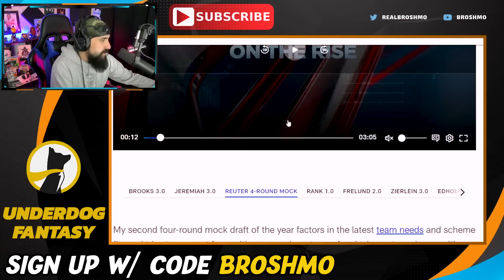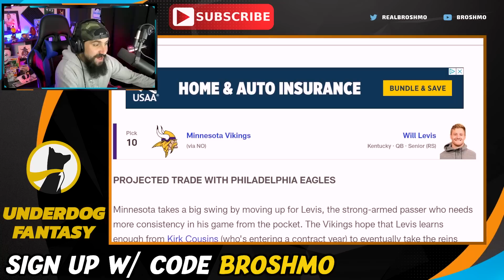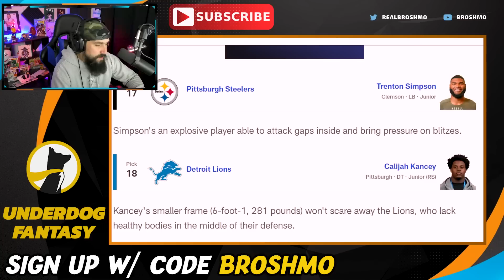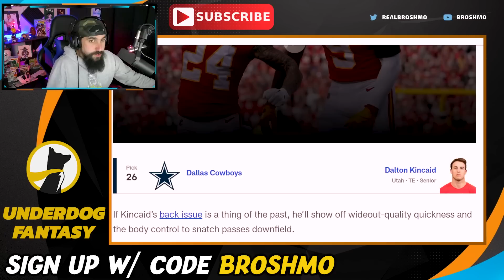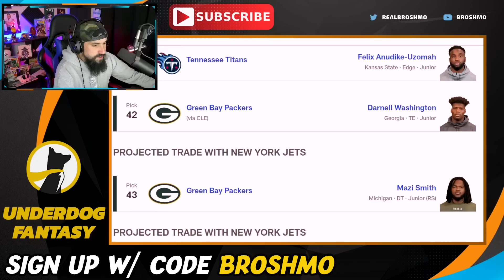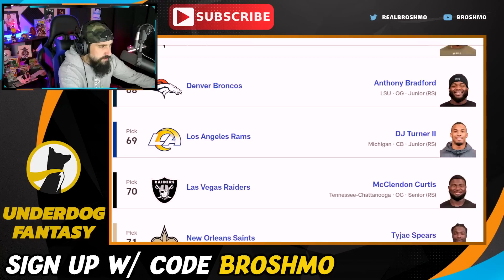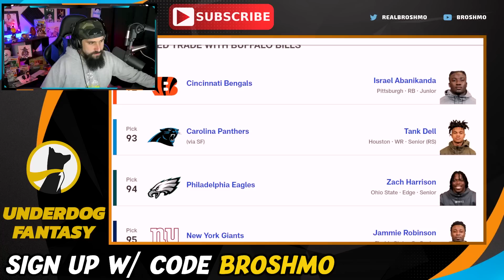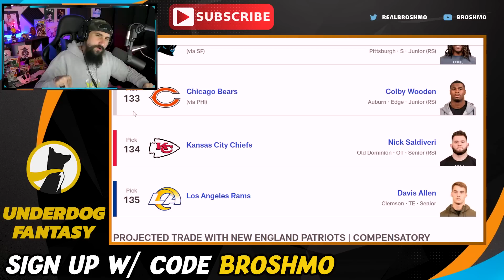Chad Reuter's FOUR ROUND 2023 NFL Mock Draft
Chad Reuter just dropped a FOUR ROUND 2023 NFL Mock Draft. so let's Mock The Mock!!! I'll go over all the possible picks and predictions for the upcoming draft, and who knows, maybe you'll see a player you didn't expect to be drafted in the first round! Watch and see what happens in the next few MONTHS leading up to the big day! Where will players like Bryce Young, Will Levis, Jalen Carter, Anthony Richardson, C.J. Stroud, and Will Anderson Jr.?